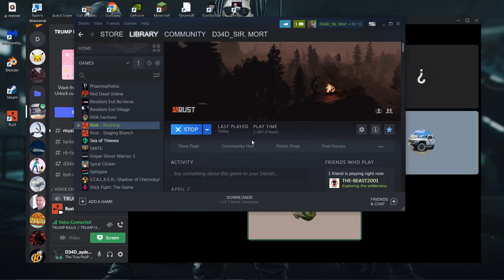D34D Clip 7